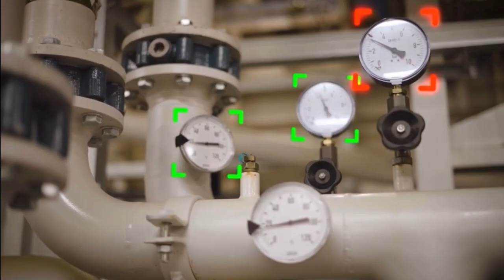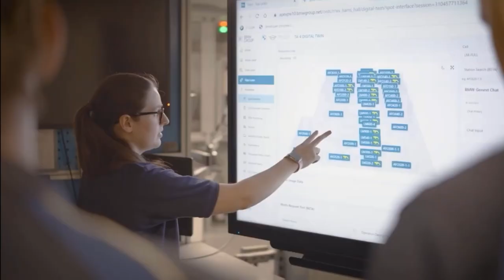SpOTTO the Robot Dog By BMW and Boston Dynamics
SpOTTO is the work of Boston Dynamics, the company Hyundai.
SpOTTO is named after a pair of Ottos, the first, Gustav Otto, one of the founders of BMW, and second, his son Nicolaus, the inventor of the four-stroke internal combustion engine. Its kennel is the plant in the English Midlands that makes 400,000 BMW and Mini TwinPower turbo engines each year, and its role is to help keep those engines rolling down the production lines by sniffing out problems.

The robo-hound uses visual, thermal and acoustic sensors to detect overheating machines and compressed-air leaks that might, if left unchecked, lead to a factory shutdown or just general inefficiency.

SpOTTO, which can climb stairs, also collects data for BMW’s digital twin of the Hams Hall site, and there could be more chores for it in future, including reading analog controls, but hopefully not snitching on slacking workers or collecting personal and biometric data, which a modern day version of Bradbury’s mechanical Hound night do.